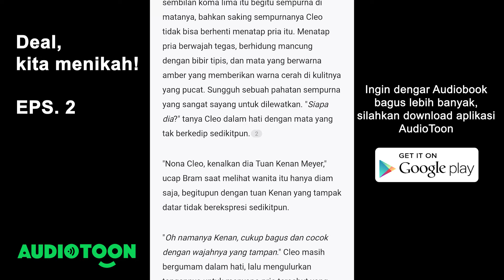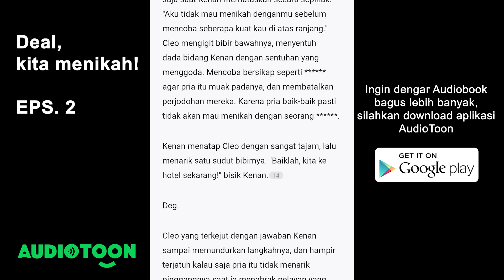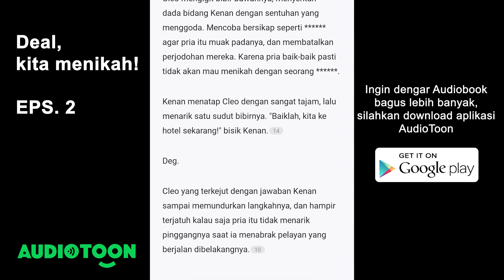Deal,Kita menikah! EPS 02 | Kenan Meyer | Audiotoon Indonesia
Cleopatra Mateo seorang wanita cantik, kaya, yang berprofesi sebagai model papan atas. Terkenal sebagai seorang playgirl sejati yang memiliki banyak pria. Di dalam hidupnya tidak pernah sedikitpun terbesit untuk setia pada satu pria apalagi menikah.

Tapi sayangnya karena satu kesalahan yang diperbuatnya, dia terpaksa menikah dengan pria yang dijodohkan ke-dua orang tuannya.
Dan sosok pria dingin, datar, yang bernama Kenan Meyer itu lah yang menjadi calon suaminya.

Cleo pun menerima perjodohan itu, tanpa tahu tujuan Kenan Meyer menikahinya hanya untuk memenuhi keinginan seorang wanita yang bernama Kaylin.

Lalu bagaimanakah kisah kehidupan pernikahan mereka yang di awali oleh sebuah kesepakatan? Yuk baca selanjutnya di cerita Deal, Kita Menikah!

AUDIOTOON adalah Aplikasi Kumpulan Audiobook Novel Indonesia & Podcast GRATIS. Malas baca buku? Dengarkan semua audiobook novel original gratis dan seru.